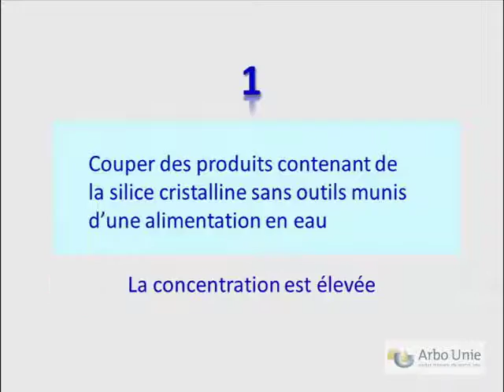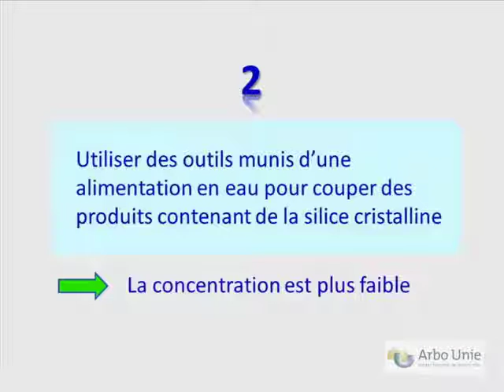French 2 2 36 Water assisted dust suppression